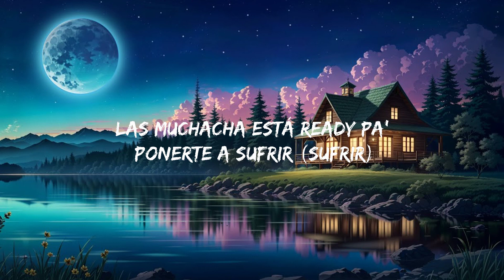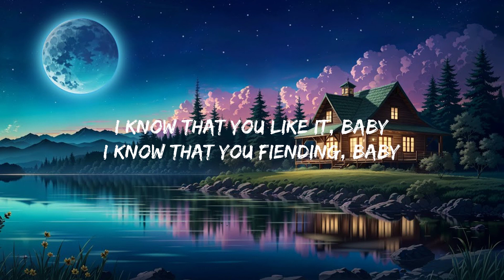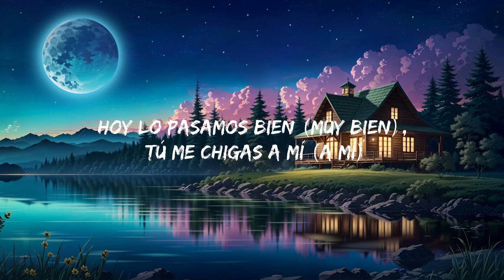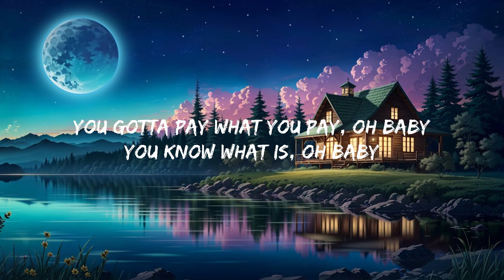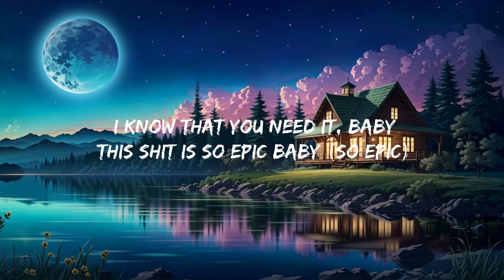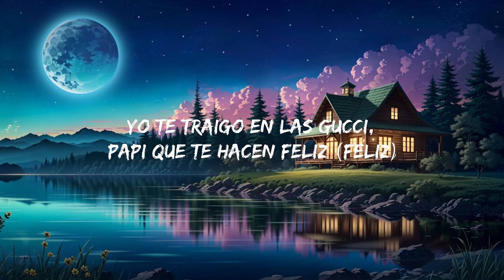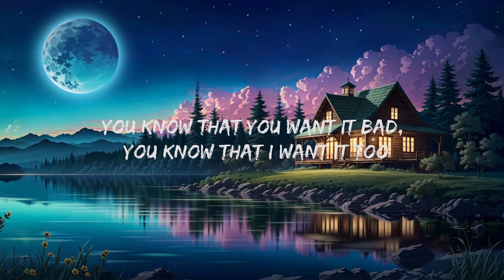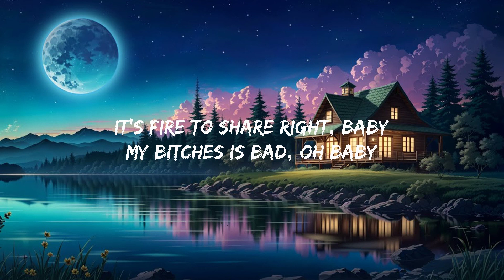Joseline Hernandez - Vegas (Lyrics) Mix Lyrics 2023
Joseline Hernandez - Vegas

Lyrics:
[Refrain]
Welcome to Vegas, baby, I want you to come and pay me
Give me the money, give me diamonds, give me rubies baby
Take me on the strip, I wanna go shoppin'
Get on your knees and make me pleased to let you in me

[Verse 1]
Your body is calling me, your eyes is undressing me
You know that you want it bad, you know that I want it too
Let's fuck up the check, huh, let's go to the moon

[Verse 2]
Let's get all so twisted, baby
Let's do what's just right, oh baby
I know that you like it, baby
I know that you fiending, baby
It's fire to share right, baby
My bitches is bad, oh baby
You gotta pay what you pay, oh baby
[Refrain]
Welcome to Vegas, baby,
I want you to come and pay me
Get on your knees and
make me pleased to let you in me

[Post-Chorus]
[Verse 3]
Ya ready pa' el party, papi, dímelo a mi
Yo te traigo en las Gucci, papi que te hacen feliz (Feliz)
Toda la noche aquí (Aquí), no te vallas de aquí (No, no)
Si quieres llama a mami, que te encuentre aquí (Aquí)
Hoy lo pasamos bien (Muy bien), tú me chigas a mí (A mí)
Yo te beso en la boca y te hago un split
Las muchacha está ready pa' ponerte a sufrir (Sufrir)
Las muchachas están ready pa' ponerte a surfrir (Sufrir)

[Chorus 2]
Vamo' a chingar,